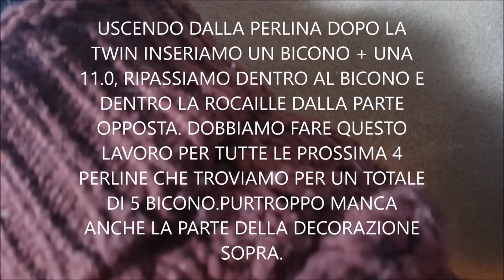Farfalla con twin